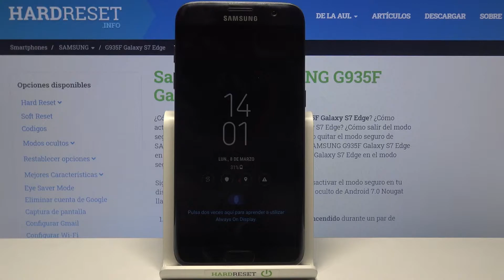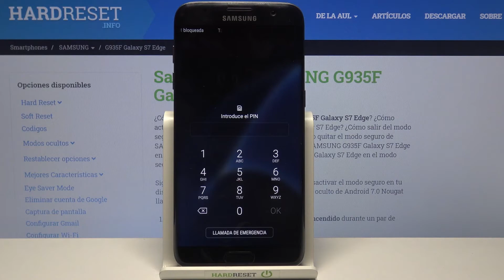Cómo insertar la tarjeta SIM y tarjeta de memoria en Samsung Galaxy S7 Edge - colocar tarjeta SIM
En este video tutorial, te mostramos cómo colocar fácilmente tu tarjeta SIM y tarjeta de memoria SD en Samsung Galaxy S7 Edge. Si tienes problemas y no sabes cómo poner la tarjeta SIM o la tarjeta de memoria en tu dispositivo Samsung, sigue las instrucciones y aprende cómo hacerlo en unos pocos pasos.